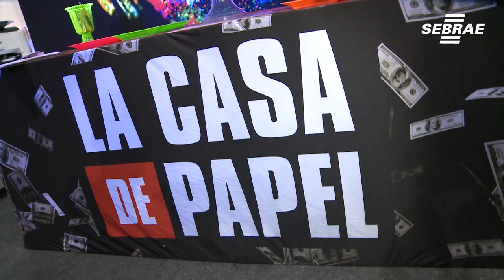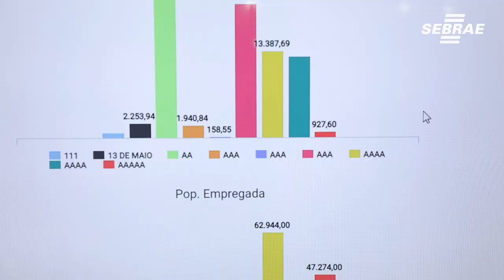Veja como empreender com as franquias de baixo custo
Franquias de baixo custo é a opção pra quem quer empreender e investir "pouco". São ótimas opções para novos empreendedores. Conheça algumas delas.